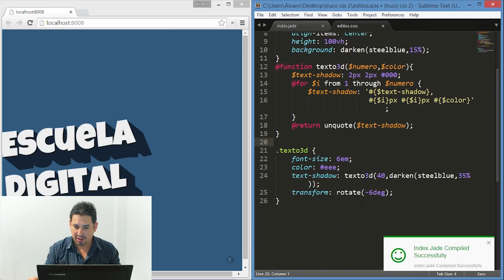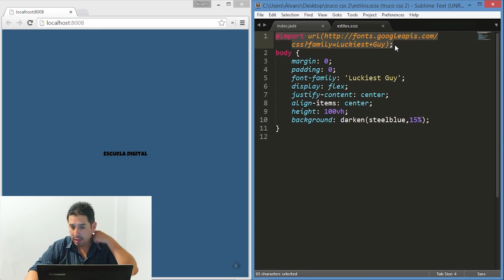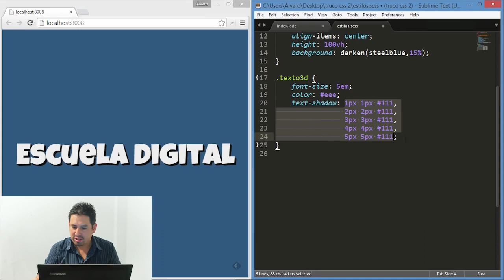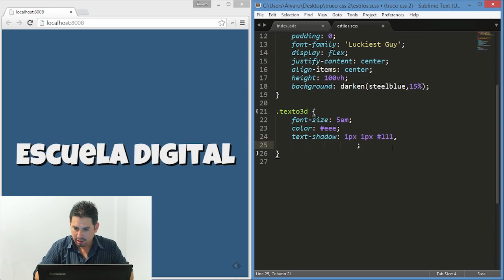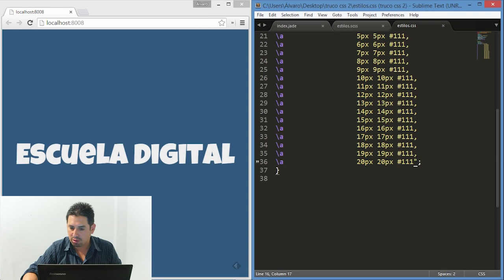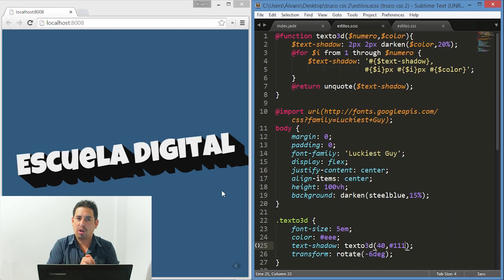Trucos CSS 2 Texto 3D